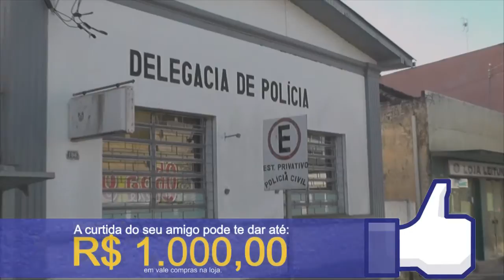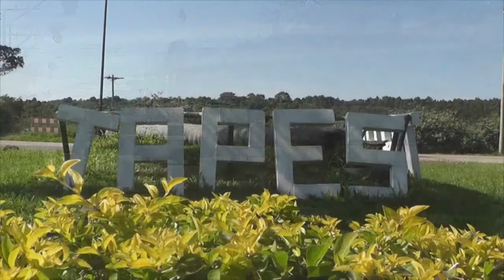MOTO É FURTADA NO INTERIOR DE SENTINELA DO SUL